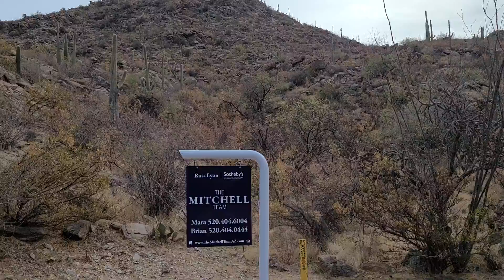canyon pass lot